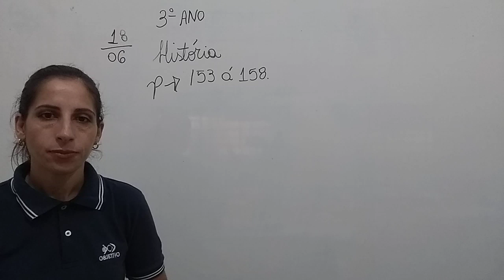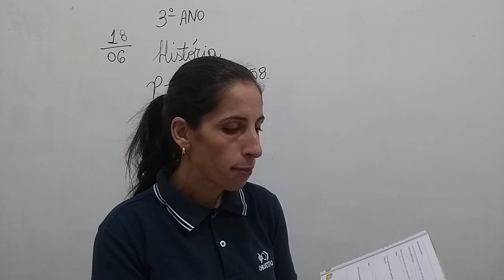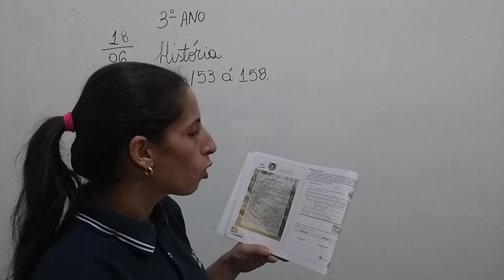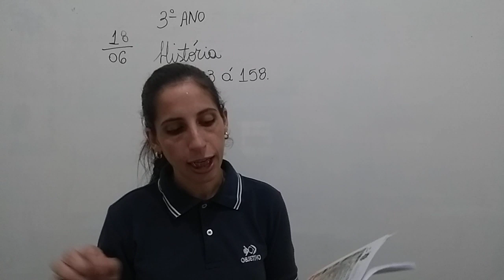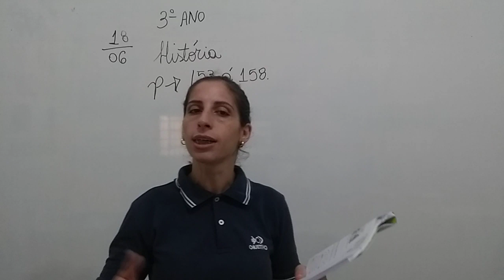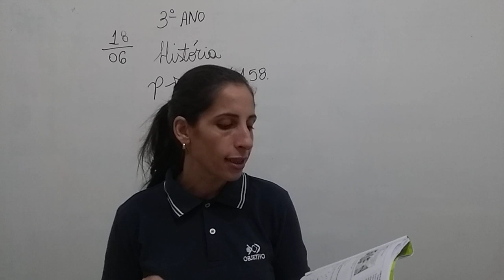3 ANO HIST 18 06